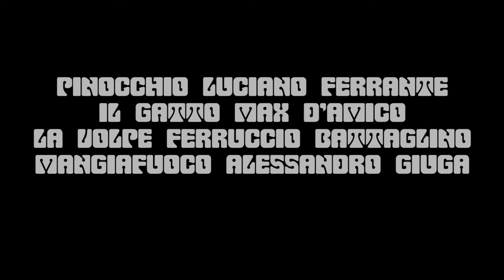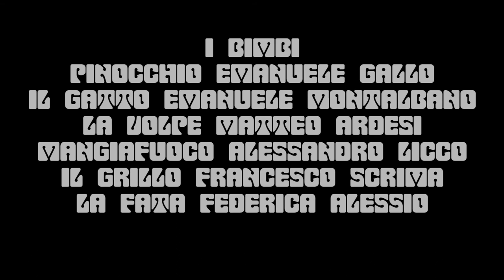Le forbici - Pinocchio